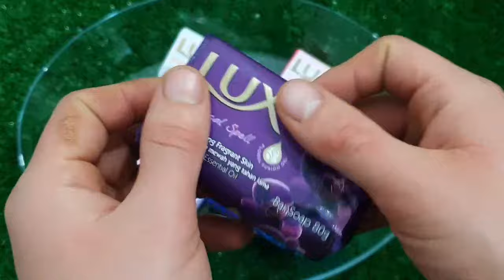ASMR ICE CREAM BLUE PORORO JELLY RECIPE PARTY 직접 만든 블루 디저트 뽀로로 꿀젤리 먹방 DESSERTS MUKBANG EATING SOUNDS